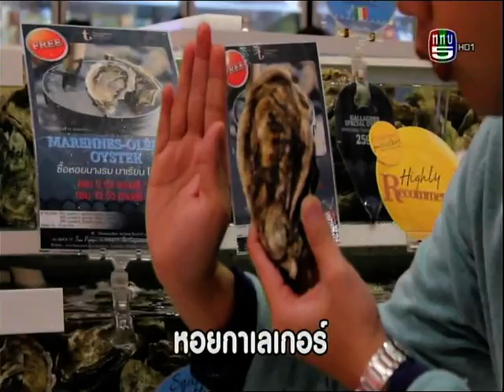ATNIGHT Variety on Channel 5 features The DOCK by Thammachart Seafood.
ATNIGHT Variety on Channel 5 brings their cameras and crew to The DOCK by Thammachart Seafood. The hosts mention and showcase the top-quality, high-end seafood.